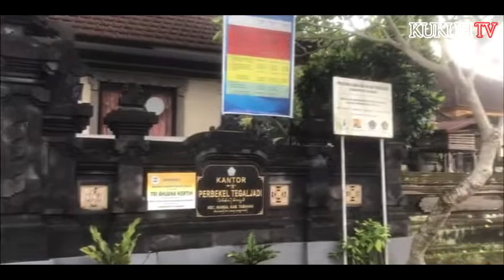Aneh Tapi Nyata, Induk Sapi Lahirkan Anak Kembar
Populasi sapi di Desa Tegaljadi, Kecamatan Marga, Tabanan sebanyak 258 ekor, satu di antaranya melahirkan anak kembar. Sapi kembar ini dipelihara oleh Putu Juliastawa. Anak sapi ini sehat.